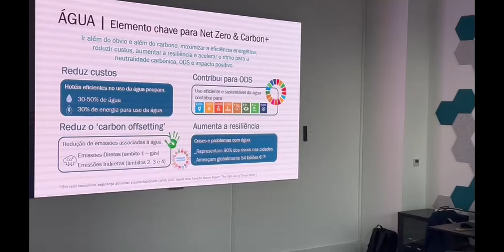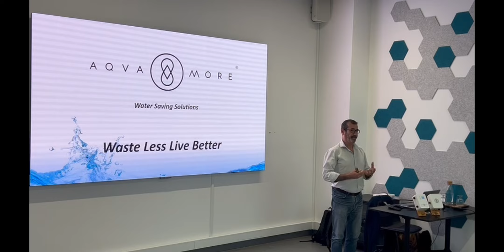Sustentabilidade e Eficiência Hídrica na Hotelaria e Alojamento Local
Esta sessão foi focada na sustentabilidade e eficiência hídrica no setor hoteleiro e de alojamento local. Nesta sessão, tivemos a oportunidade de ouvir três especialistas que partilharam as suas experiências e conhecimentos valiosos.

Filipa Newton é uma profissional dedicada à sustentabilidade e eficiência hídrica. Ela abordou práticas inovadoras e estratégias para reduzir o consumo de água em empreendimentos turísticos.
Miguel Clemente, fundador da NOYTRALL, apresentou soluções tecnológicas para otimizar o uso da água em hotéis e alojamentos locais.
João Guerreiro, especialista em soluções de água, discutiu a abordagem da Aqva More para a gestão sustentável da água em estabelecimentos turísticos.